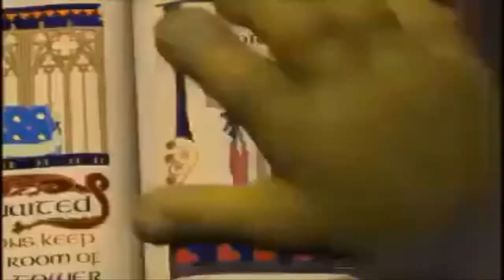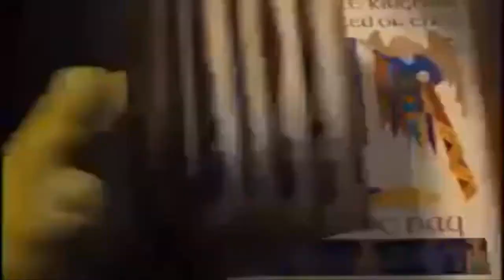LA BANDA DE LOS FAUSTOS | Blog random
Jose Feliciano cabron!! XDDD
nuevo video y nueva introoo (falta la outro XD), espero que les guste, se hayan reido o yo que se, les pido POR FAVOR que compartan el video para que el canal comienze a crecer y le vaya mejor que al anterior canal
regalame un like y tu suscripcion (y te encontraras una moneda algun dia)